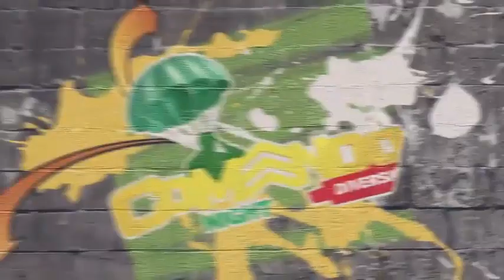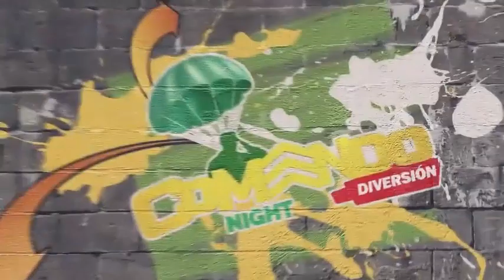Comando Diversión Night Enrique Contreras